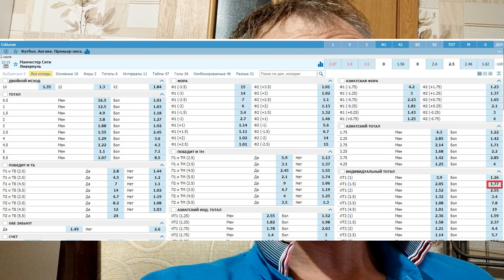Манчестер Сити - Ливерпуль - прогноз на матч - 02.07.2020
Ставка с кэфом 1.77